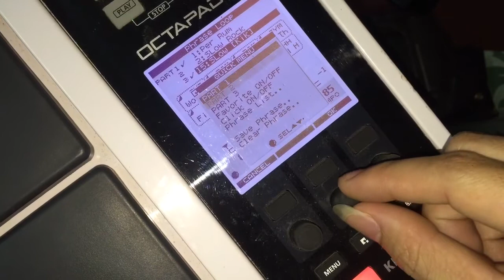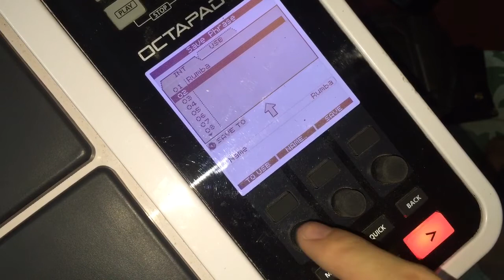Load loop cho roland spd -30